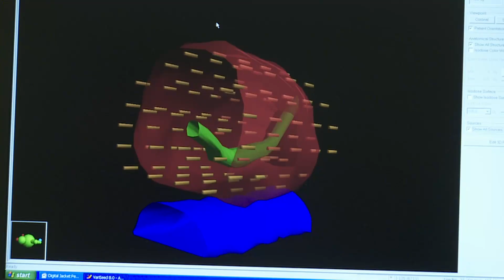Brachytherapy treatment for prostate cancer at the Stokes Centre for Urology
This short film explains brachytherapy for localised prostate cancer; inserting tiny radioactive seeds directly into the prostate.  The radiation damages the cancer cells, causing them to die, with minimal side effects.